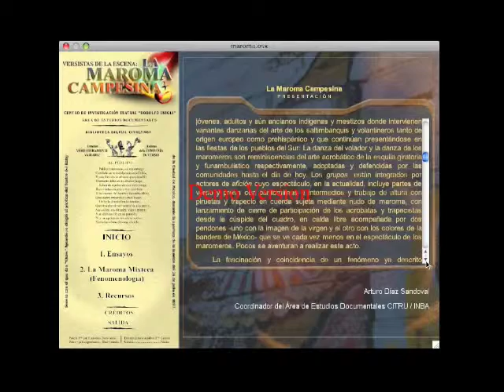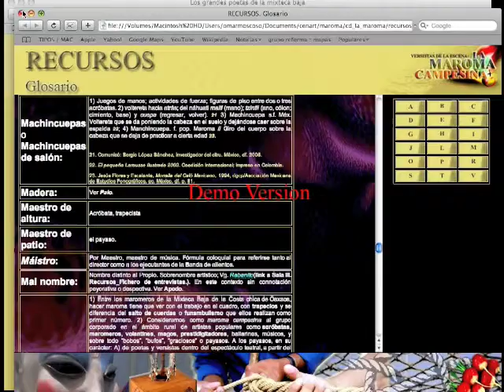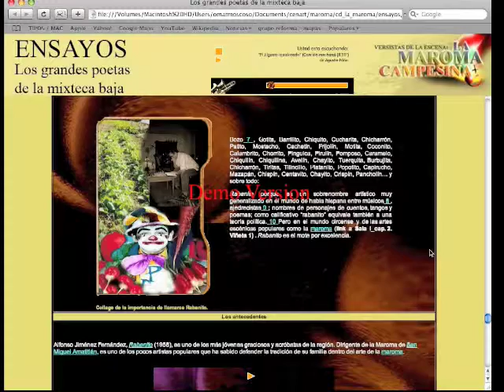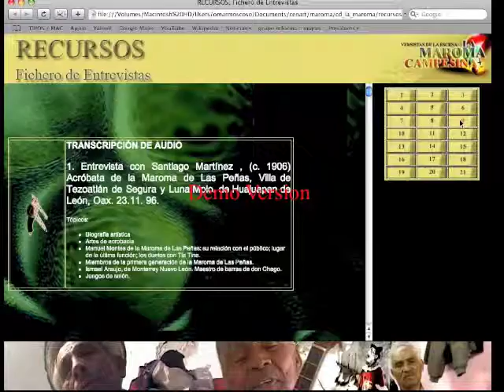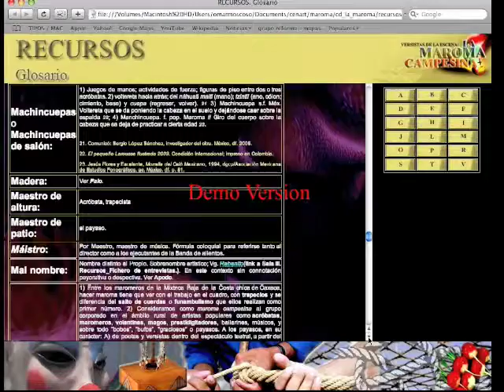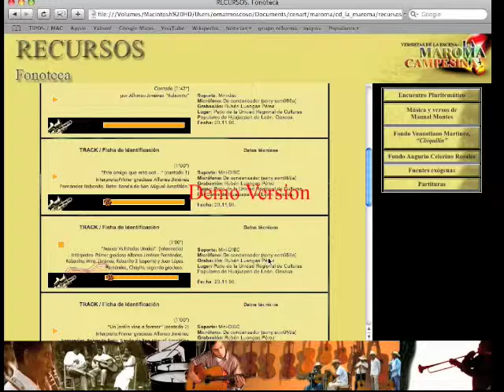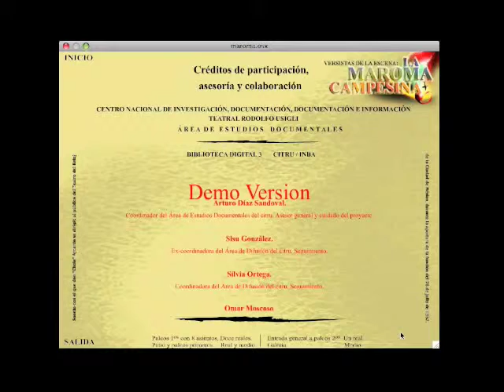maroma consulta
Consulta